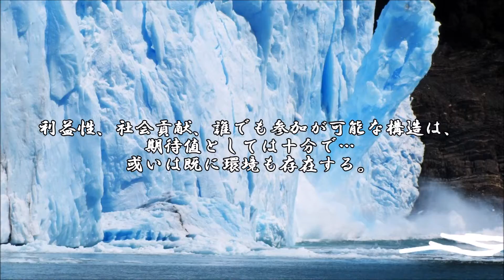ショートサーキット出張版読み上げ動画1092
「誰が悪いか？」と言う事を追及しても意味は薄い部分は有り、
ともかく経済の再建、利益性の回復、それには創作の力が必要。

素材著作
風景